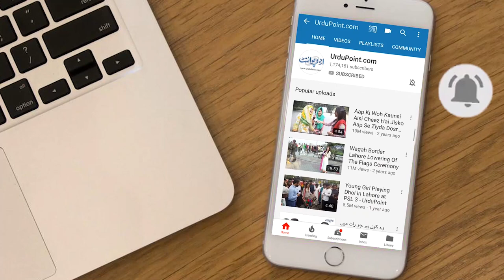Miss Pakistan World or Miss Earth Ka Title Jeetne Wali Khubsurat Pakistani Larki Areej Chaudhry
Pakistani beauty is epitome of elegance and grace. In this video UrduPoint anchor Usman Butt will introduce us to the beautiful Miss Pakistan world Areej Chaudhry. She belong to Islamabad and completed her early education there. To know about this young lady story and the struggle she did to achieve this title watch the video.